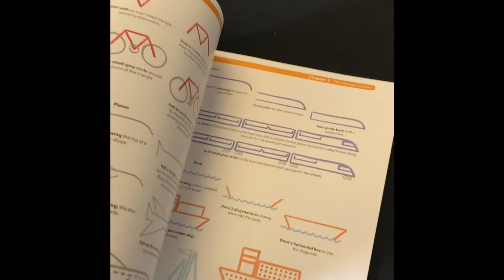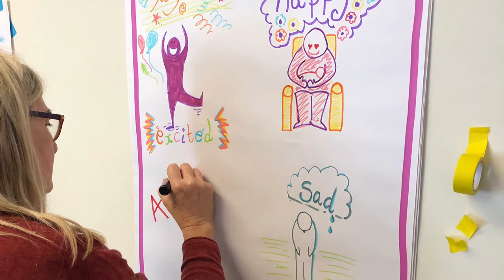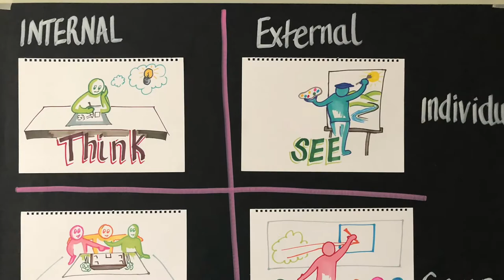Short story of Graphic Facilitation Training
When Graphic Facilitation training came to the South West NHS Maternity Transformation network.